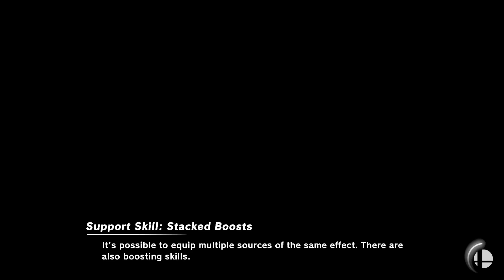Super Smash Bros. Ultimate - Team Diddy vs Princess Peach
5 Stock Team CPU battle
Stage: Random
Red: Diddy Kong
Green: Princess Peach

Requested by Michael Crummie Jr